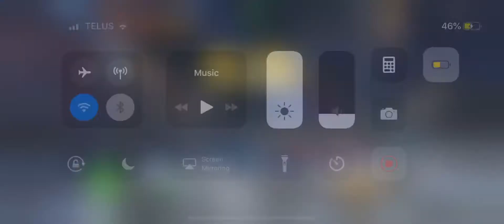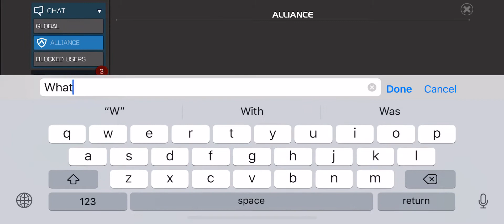Chapter One Map One of Ultron’s Assault (Variant Difficulty)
This is one of the best events ever introduced to the game. It’s annoying that I can’t bring in Ghost Rider to get danger sense for Blade, but I still got it down. Luckily I have a fairly strong team in those classes. These rewards are incredible hopefully I won’t need to spend a lot of units on it.
Add me on Snapchat, Line and Instagram: samvdh11